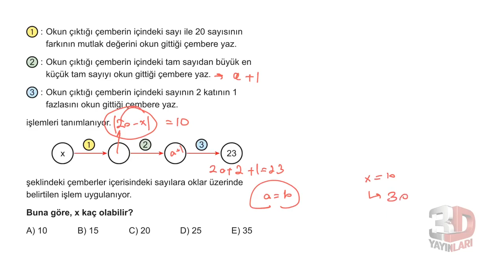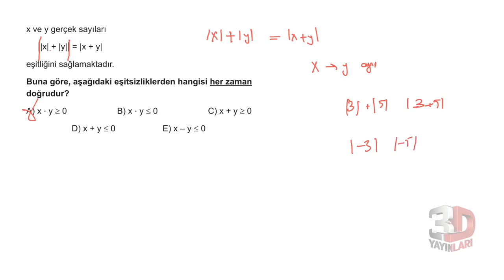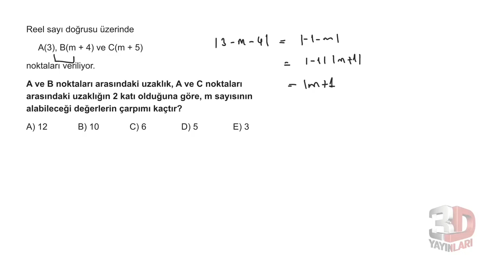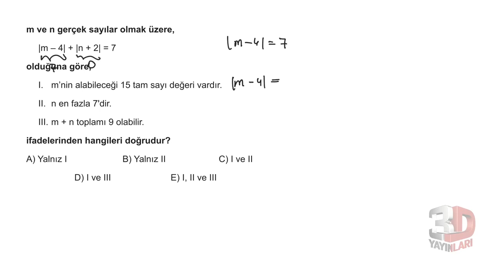DGS - Mutlak Değer Soru Çözümü 3.Kısım